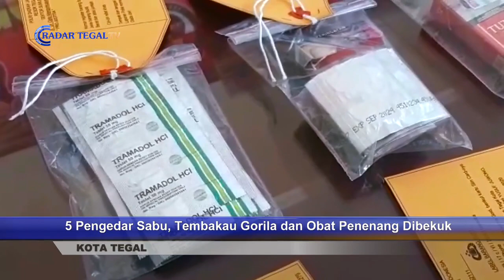5 Pengedar Sabu, Tembakau Gorila dan Obat Penenang Dibekuk